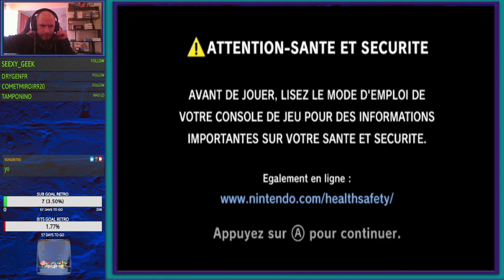super mario kart (wii) episode #7 coupes mirroir (fin du jeu 100%)